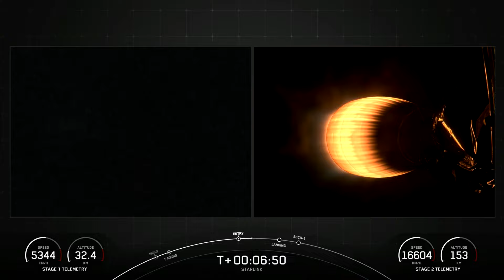SpaceX Starlink Group 8-2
On Friday May 10, 2024, SpaceX launched the Starlink Group 8-2 mission with a Falcon 9 Block 5 from Space Launch Complex 4E at Vandenberg SFB, CA, USA.

Description generated from the Launch Library 2 API.

Rehosted on YouTube by The Space Devs.

This is a YouTube rehost of a broadcast originally streamed on X/Twitter.
The Space Devs does not own the rights to this video.